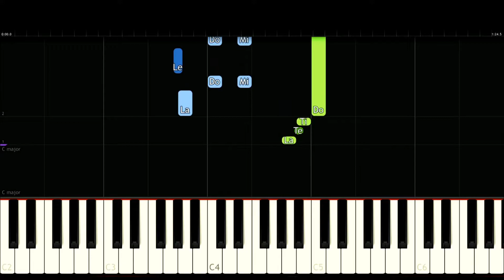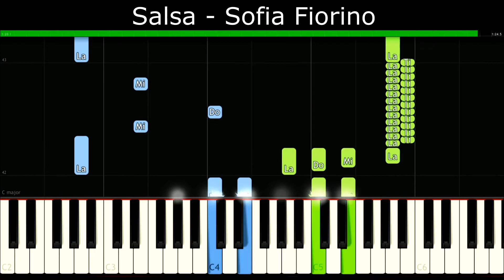Salsa - Sofia Fiorino [Piano Tutorial] | SHEET MUSIC + MIDI 🔥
In this tutorial you can learn HOW TO PLAY "Salsa - Sofia Fiorino" on piano